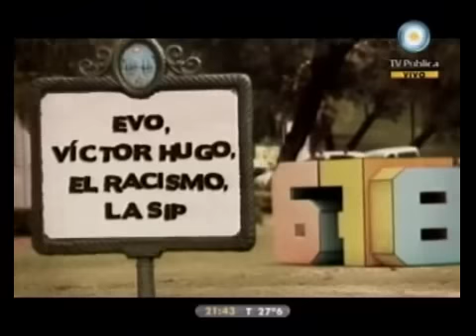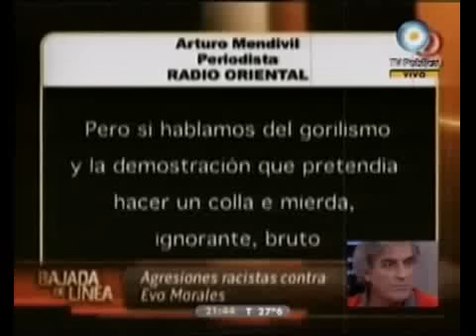678 - Evo, Victor Hugo, el racismo, la SIP y el racismo de la SIP 26-01-2011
Informe: 678 - Evo, Victor Hugo, el racismo, la SIP y el racismo de la SIP 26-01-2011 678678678